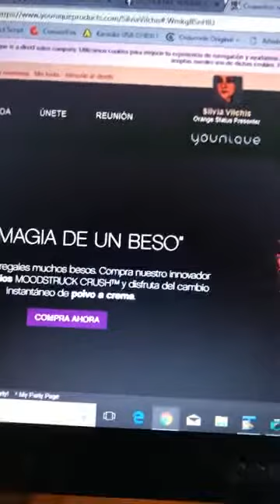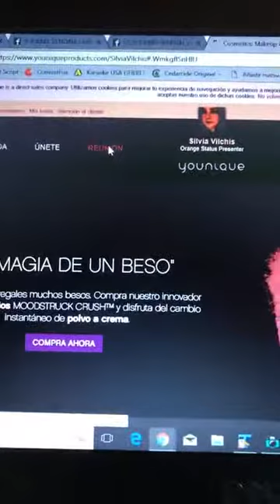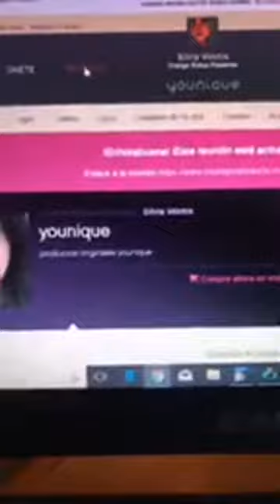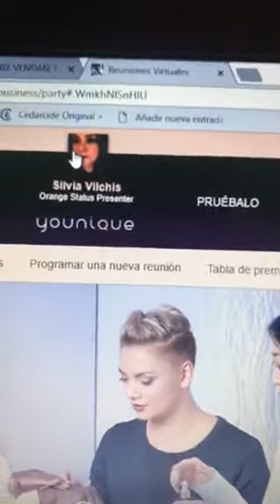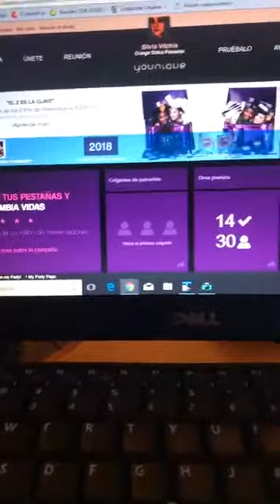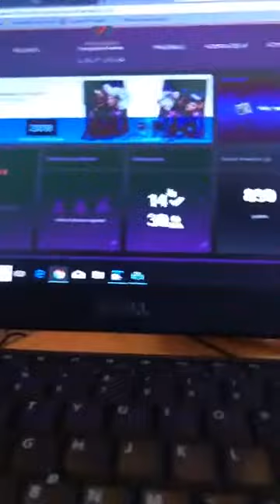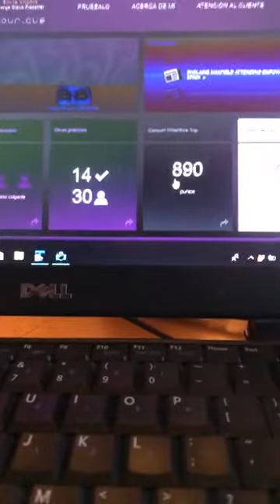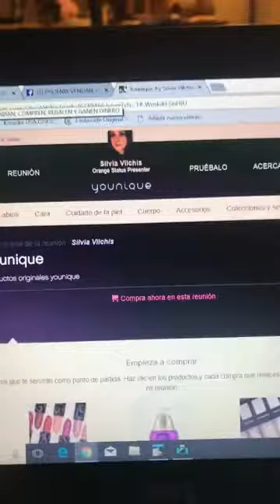Que hacer los primeros dias que te unes a Younique 2018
Bienvenida (o) a Younique aqui te doy unos tips de que hacer cuando te unes!!